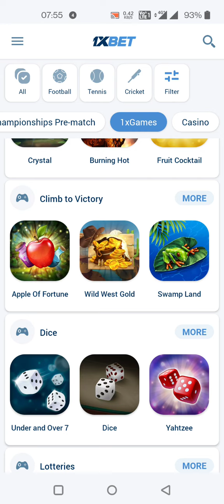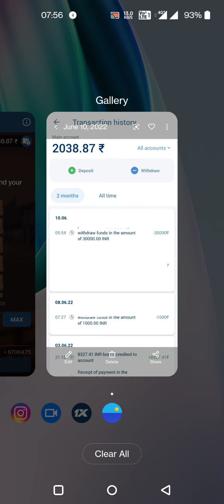Wild west gold game 1xbet | Day-1 Trick to win .I won 54368 rs. In 5 minutes.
Wild west gold game trick 1.